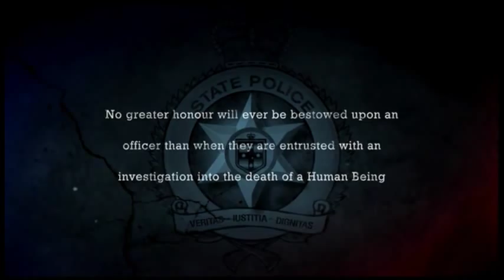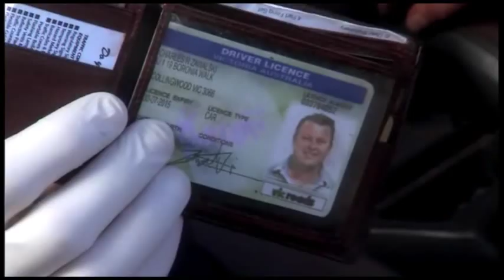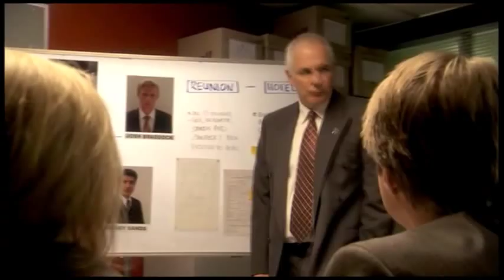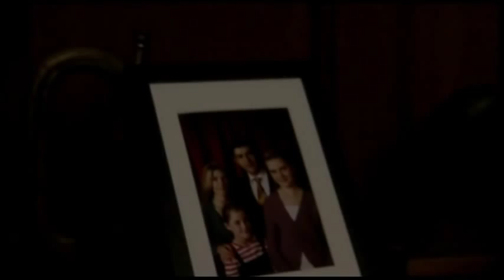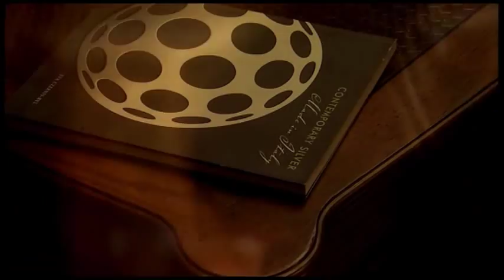City Homicide Season 1 Episode 6 - Envelope Day (part 1)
It's the innocent victim who was in the wrong place at the wrong time that motivates Homicide, as they investigate a sporting reunion that leaves the former University Eleven one man down. Meanwhile, Simon calls for back-up to deal with a persistent stalker.